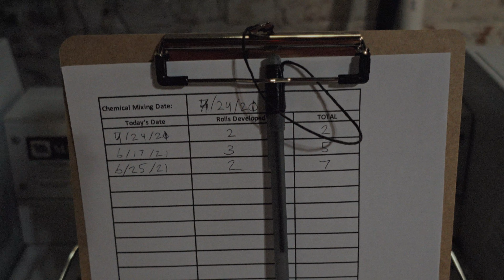Shooting Kodak Portra 400 on a Rolleiflex TLR || 6x6 Medium Format Film Photography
A lot of fun to put together. Let me know what you think.

All proceeds go directly into making better content.

Editing Software:
DaVinci Resolve